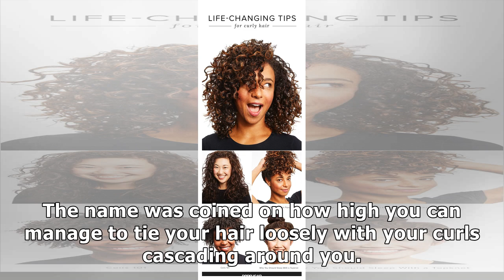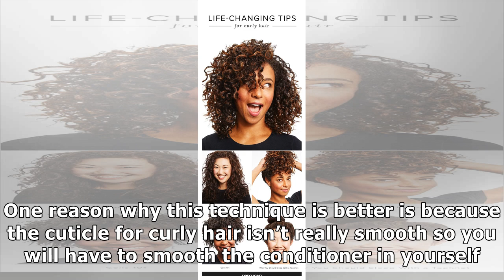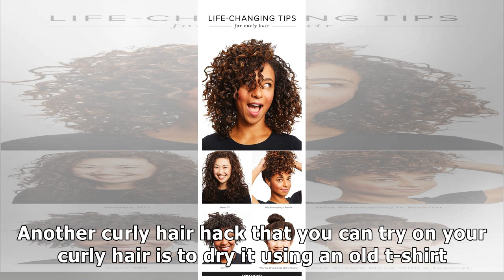Curly Hair Hacks You Must Know